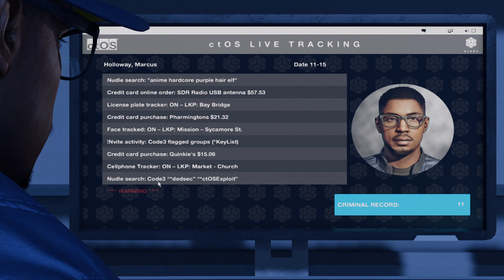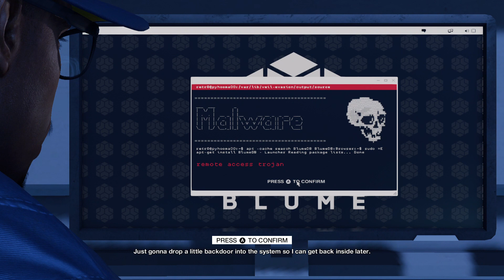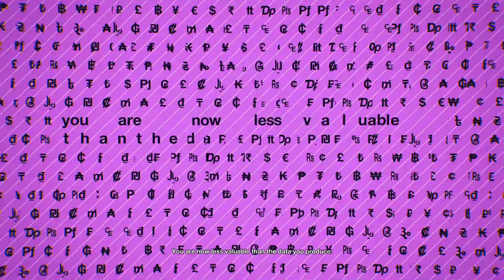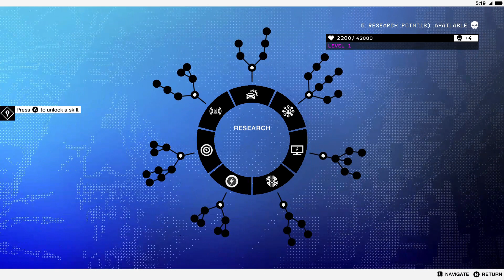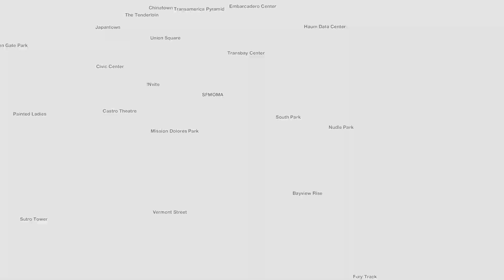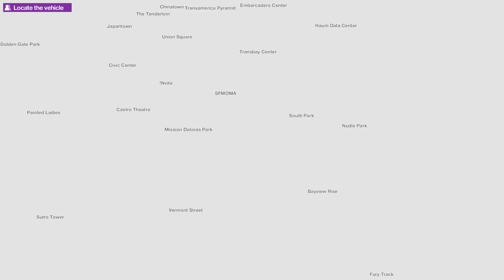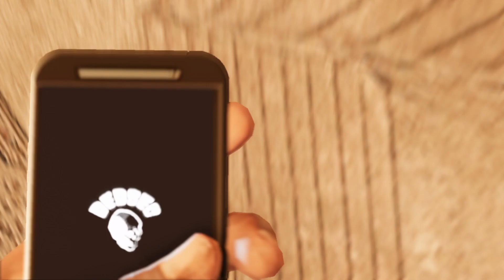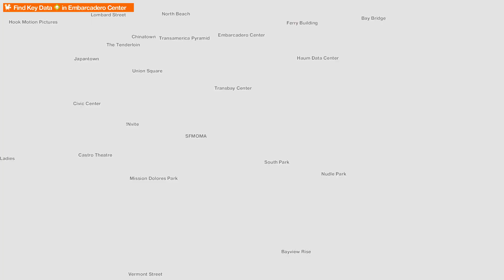Watch Dogs 2 Full Gameplay Ep 1 - No Commentary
Watch Dogs 2 Walkthrough Part 1 and until the last part will include the full Watch Dogs 2 Gameplay on PC. This Watch Dogs 2 Gameplay is recorded in 4K 60FPS on PC and will include the full game, all endings and all boss fights.

Watch Dogs 2 is an open world action-adventure video game developed and published by Ubisoft. You play as Marcus Holloway, a brilliant young hacker living in the birthplace of the tech revolution, the San Francisco Bay Area. Explore the dynamic open-world, full of gameplay possibilities. Stay seamlessly connected to your friends with a brand new co-op and adversarial multiplayer Watch Dogs experience. Play your way through the vibrant neighborhoods of the Bay Area: San Francisco, Marin County, Oakland, and Silicon Valley. There are many secrets to uncover in the game and the open world.